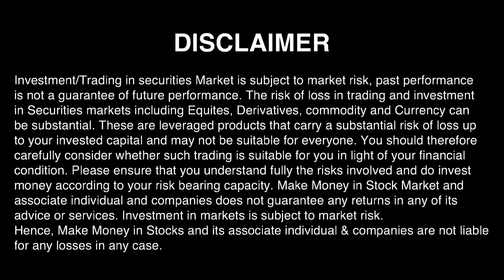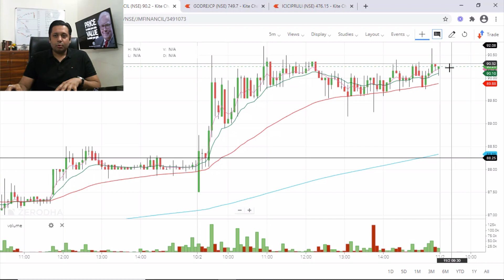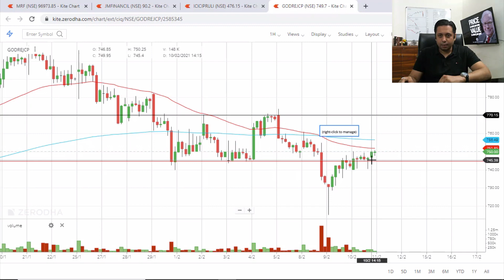TOP 2 MONEY MAKING TRADES💰TO BUY Tomorrow with logic Feb-11 | Nifty Tomorrow | Stocks to Buy Now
Buy these 2 Stocks to Make Money in Stock Market. High Profits in these trades.

I am listing Top 2 Money Making Trades for Tomorrow. These are the Top Stock to Buy on Nifty Tomorrow. I am on a mission to help people Make Money Online in Stock Market.

Top 2 stocks to buy for trade tomorrow:

0:00 Here are the Top 2 Stocks:
Stock Number 1 - 1:12
Stock Number 2 - 2:05

Watch the video to know the exact buy price and take profit price..

I will be giving you ultimate stock market analysis along with technical analysis and fundamentals, list of stocks to buy now and other intraday trading strategies. I will help you with great strategy on Risk Management and will help you with live trading and stocks to pick in nifty tomorrow.